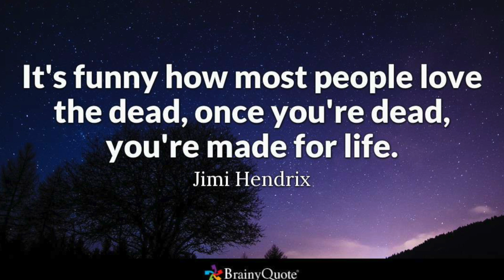The new hummer and dmx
This segment verified chaos talk about the new hummer and the passing of dmx